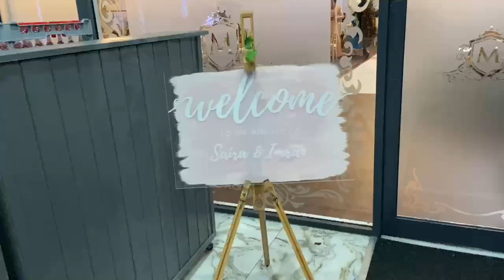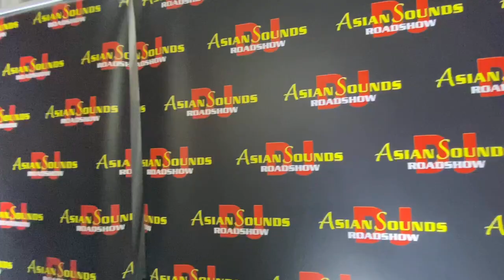Так себе китайский ресторанчик в Лондоне😐🍚большая пакистанская свадьба в Бирмингеме🥳✨